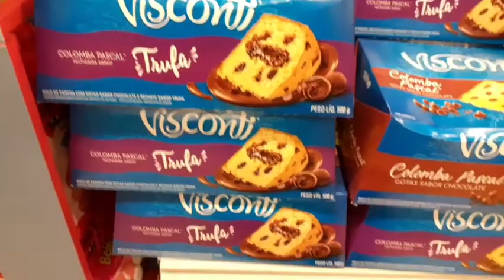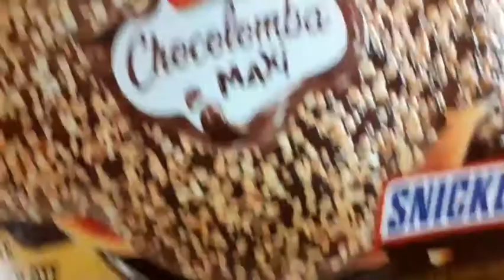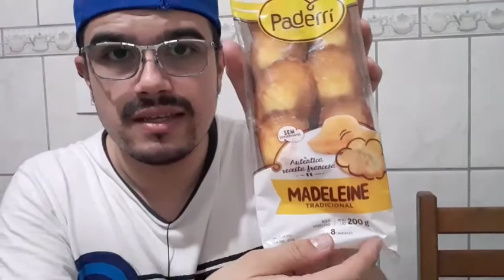VLOG EXAREGEI NAS COMPRAS